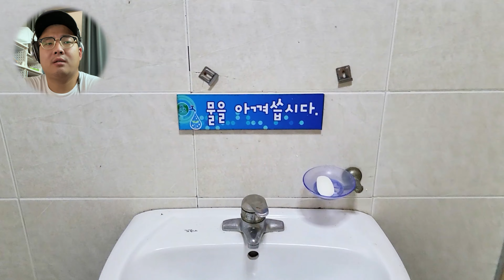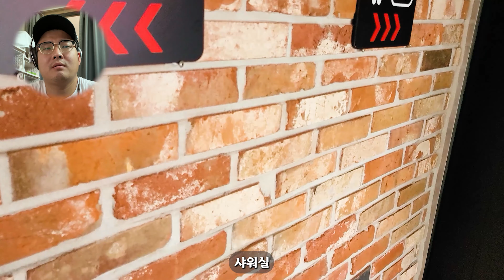[구캠뷰] 구독자의 캠핑장 리뷰 | 미르캠핑장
* 위의 쿠팡 링크를 클릭 후 24시간 이내에 제품을 구매하시면

안녕하세요

-ETC
iphone 12

-이 링크를 통해 Artlist를 구독하시면 추가 2개월 연장되며,
또 저에게도 커미션이 부여됩니다 ^^